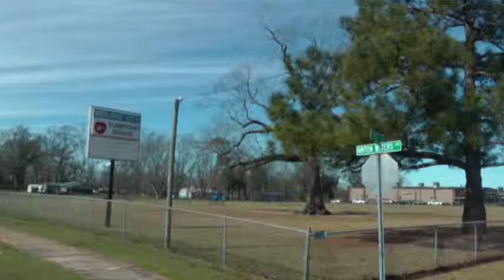Ala. standoff continues, town grieves bus driver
As the standoff with a man accused of holding a 5-year-old boy hostage continues, a nearby community prepares to bury the beloved bus driver who was shot to death when the episode started to unfold  days ago.  (Feb. 3)